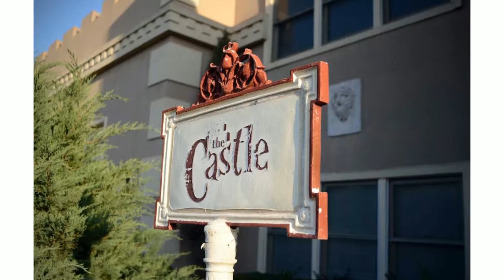Best of Cavender Castle Photos-1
Check out this video to learn what it is like to have your wedding at Cavender Castle a wedding venue in Georgia